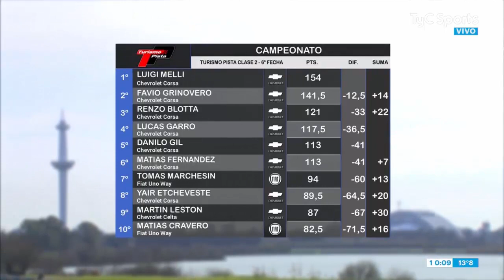FECHA 6 - CLASE 2 / 2019 - TURISMO PISTA